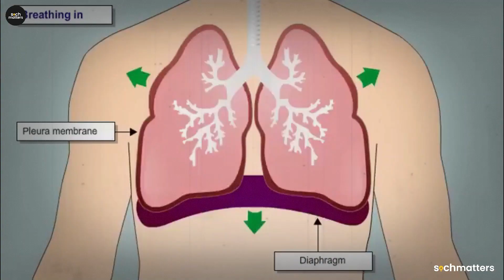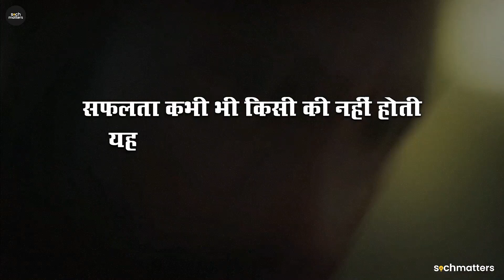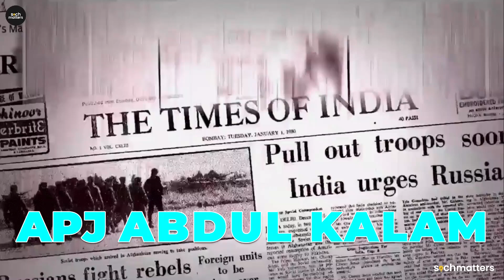EFFORT - प्रयास लगता है दोस्त | Best Ever Motivational Video in Hindi - Soch Matters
Description- EFFORT - प्रयास लगता है दोस्त | Best Ever Motivational Video in Hindi - Soch Matters

𝘜𝘯𝘴𝘵𝘰𝘱𝘱𝘢𝘣𝘭𝘦 𝘏𝘪𝘯𝘥𝘪 𝘪𝘴 𝘯𝘰𝘸-
𝗦𝗼𝗰𝗵 𝗠𝗮𝘁𝘁𝗲𝗿𝘀
𝙄𝙙𝙚𝙖𝙨 𝘾𝙧𝙚𝙖𝙩𝙚 𝙋𝙚𝙧𝙨𝙥𝙚𝙘𝙩𝙞𝙫𝙚

𝗦𝗢𝗖𝗜𝗔𝗟 𝗟𝗜𝗡𝗞𝗦-